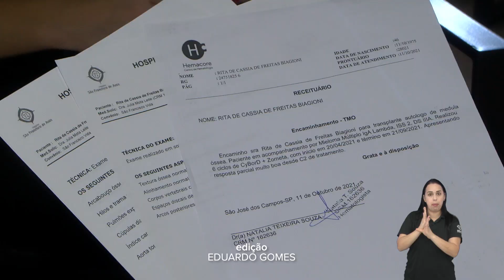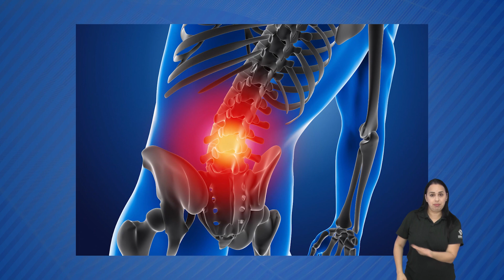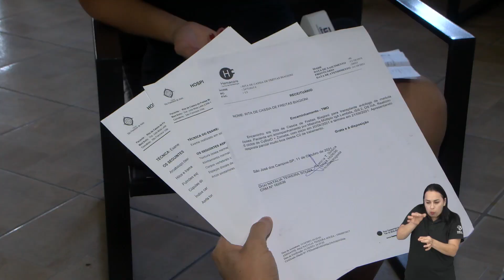MARÇO BORGONHA | Campanha visa ampliar o debate sobre o mieloma múltiplo, um câncer raro na medula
A RITA É PROFESSORA E, HOJE, TEM UMA VIDA NORMAL, MAS NEM SEMPRE FOI ASSIM. EM 2021, AINDA AUGE DA PANDEMIA, APÓS IR EM VÁRIOS ESPECIALISTAS MÉDICOS POR CONTA DE DORES NAS COSTAS E CANSAÇO EXTREMO, ELA FOI DIAGNOSTICADA COM MIELOMA, UM CÂNCER RARO - NA MEDULA ÓSSEA.